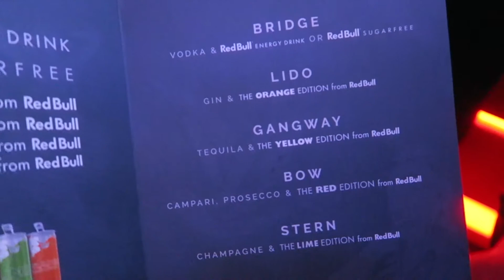FMT | Shock the Dock Party!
We had so much fun at the party!!! And I'm so in love with my Red Bull cups ahahaha. xoxo Huong

MUSIC

Jengi Beats - Ain't No Mountain High Enough (feat. CJ)